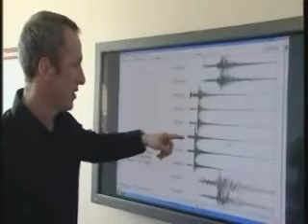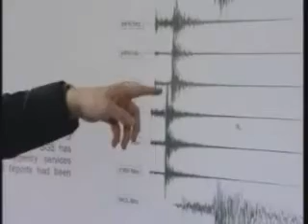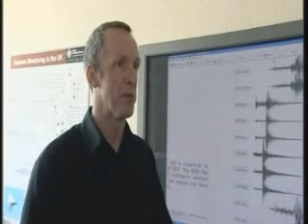2008-02-27 英国5.2级地震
The earthquake shook homes across large parts of the country on 27/02/2008.
A seismologist from the British Geological Survey discusses what impact the quake had on their machines.
video from BBC